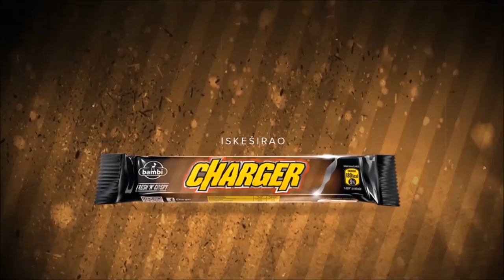Mračne tajne beogradskog podzemlja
MARKA ŽVAKA PRKOSI OBIČNOM premijera utorkom u 14h na mondo.rs!

Igraju igrice i po pet dana bez da vide svetlo dana. Kimi Jee i ekipa biju bitke sa virtuelnim neprijateljima i sprečavaju njihov prodor na domicilnu teritoriju. Detaljna koncepcija elektronskog sporta.